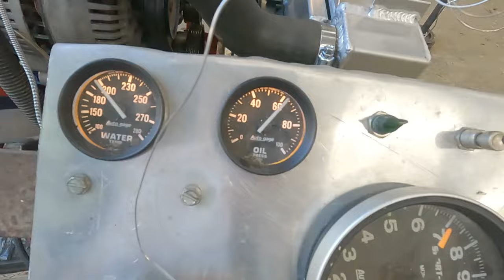Running a 351W with 3 sets of long tube headers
Testing the 351w after swapping the oil pan